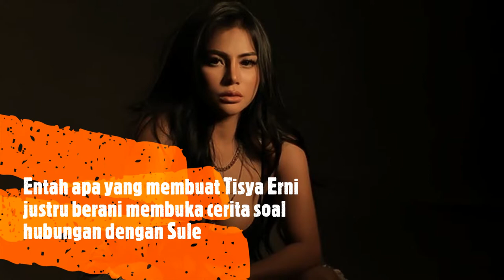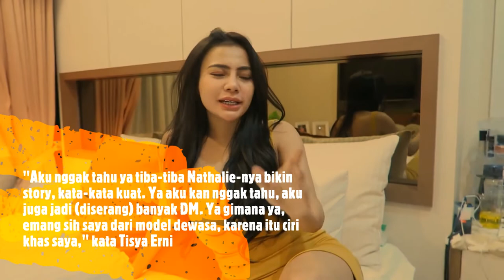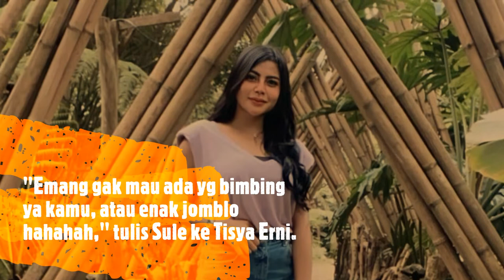Pengakuan Tisya Erni yang Dituding Pelakor di Rumah Tangga Sule-Nathalie Holscher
Entah apa yang membuat TisyaErni justru berani membuka cerita soal hubungan dengan Sule. Terlebih NathalieHolscher, istri Sule sedang galau sampai hapus semua foto Sule.
Awalnya Tisya Erni jadi sorotan karena membuka isi DM dari Sule. Berikut adalah pengakuan-pengakuanTisyaErni yang akhirnya dituding sebagai orang ketiga dalam rumah tangga Sule dan Nathalie Hoscher.